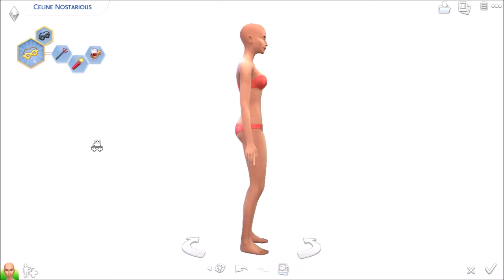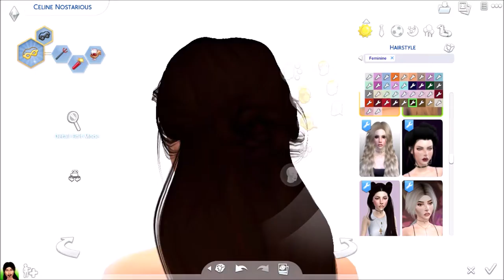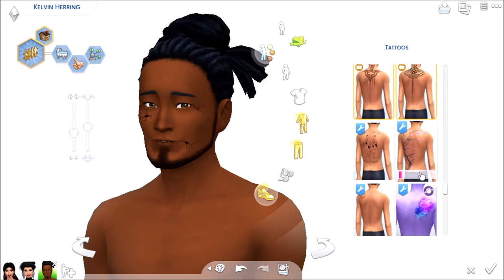Celine the Vampire Queen \\ Sim 4 Vampire Lair Collab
In this CAS I make a vampire for the Vampire Lair Collab!